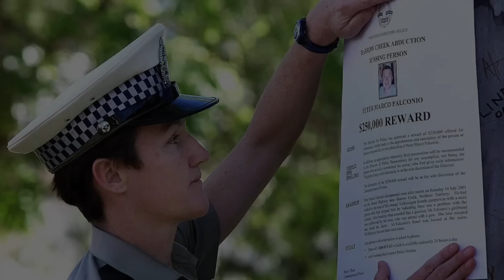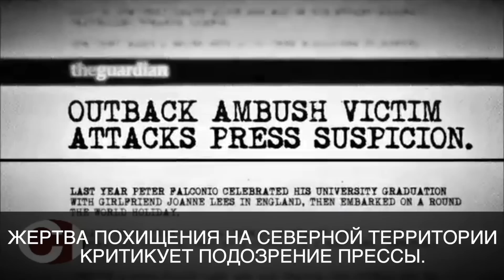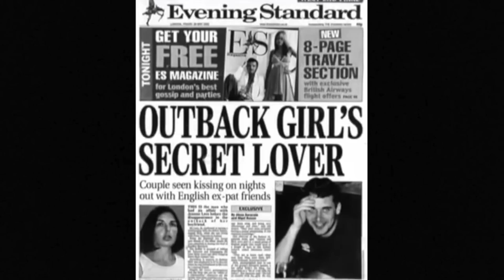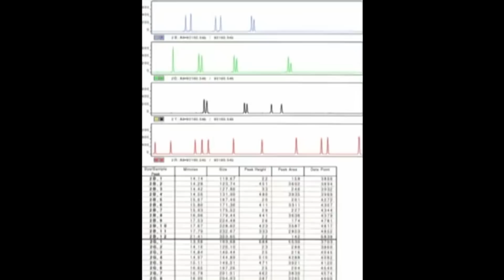ДЕЛО ПИТЕРА ФАЛЬКОНИО: Ночь, Дорога, Выстрел // Раскрытое преступление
Исчезновение Питера Фальконио потрясло всю Австралию. И хотя дело считается раскрытым, в нем есть несколько больших вопросов... А тело Питера так и не было найдено. По этой истории снято несколько фильмов.

Спасибо всем за добрые комментарии! Впереди ещё стооолько историй, не пропустите!

П.С.
Все факты, упомянутые в этом видео, находятся в открытом доступе и приведены только с целью информирования. Это НЕ «новое расследование», претендующее на истину. Мы выражаем уважение к реальным людям, упомянутым в этом видео и просим своих зрителей также с уважением относиться к содержимому видео. В случае, если факты, упомянутые в видео, оказываются неверными, мы приносим свои извинения, но хотим отметить, что намерения специально подтасовывать факты у нас нет и не было.

Любите и цените своих близких!
~ Мисстика